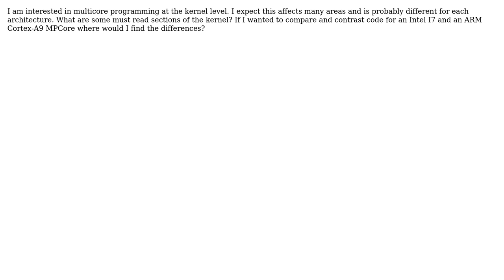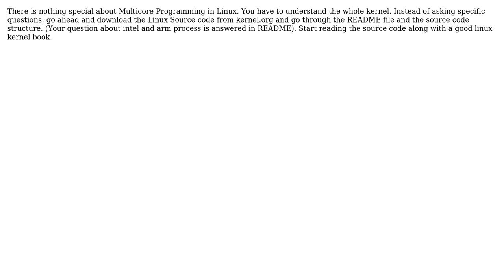What is a good way to learn about multicore programming at the kernel level in Linux?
Software Engineering: What is a good way to learn about multicore programming at the kernel level in Linux?

With thanks & praise to God, and with thanks to the many people who have made this project possible! | Content (except music & images) licensed under CC BY-SA | Music | Images & others | With thanks to user tylerl user DeveloperDon user Apeirogon Prime and the Stack Exchange Network Trademarks are property of their respective owners. You are responsible for your own actions.